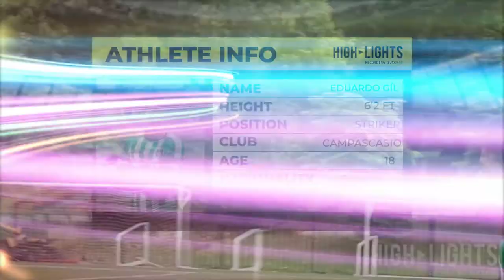Eduardo Gíl | Striker - Best Goals & Assists 2021